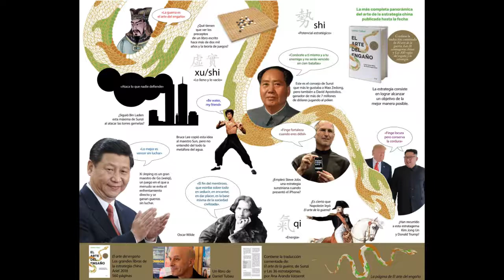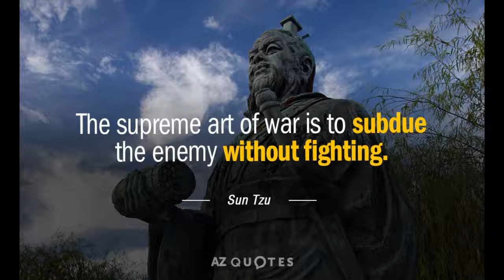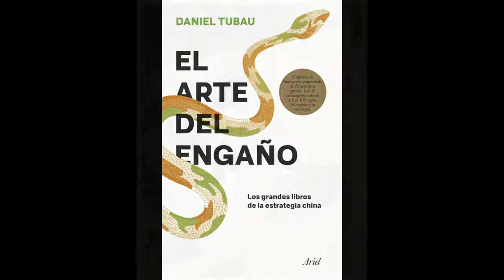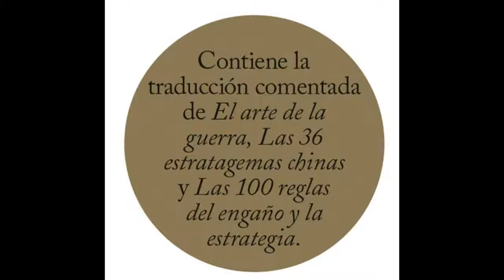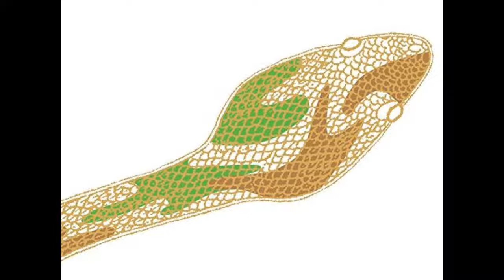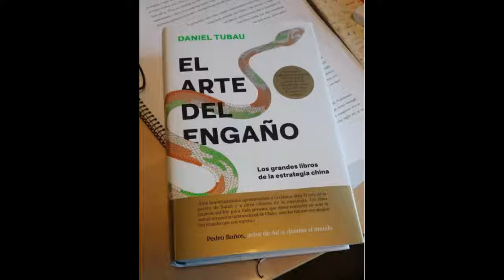El arte del engaño y "El arte de la guerra" en Mundo Babel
Entrevista con Juan Pablo Silvestre en Mundo Babel acerca de El arte del engaño, el libro de Daniel Tubau acerca de la estrategia que incluye la traducción del clásico "El arte de la guerra", de Sunzi, traducido del chino clásico por Ana Aranda Vasserot.

Comprar El arte del engaño

También puedes escuchar el programa completo, con la maravillosa música de Juan Pablo Silvestre, con este enlace